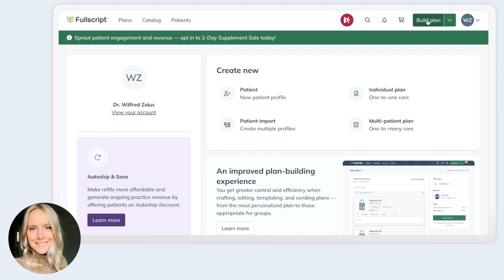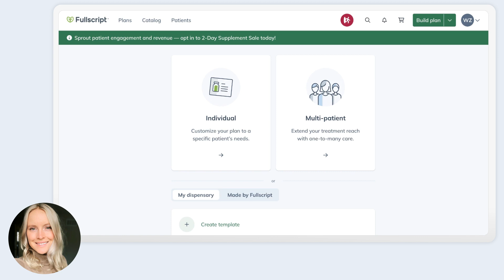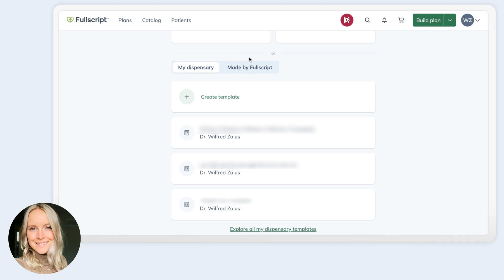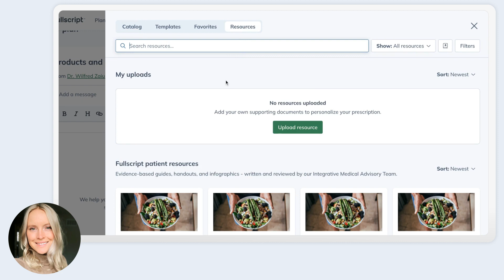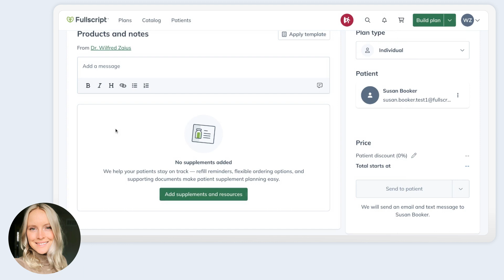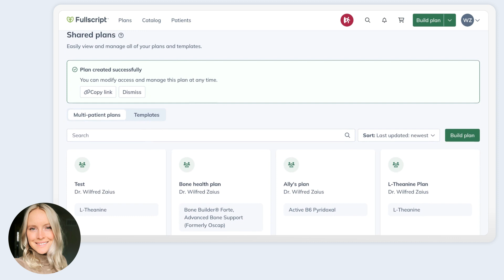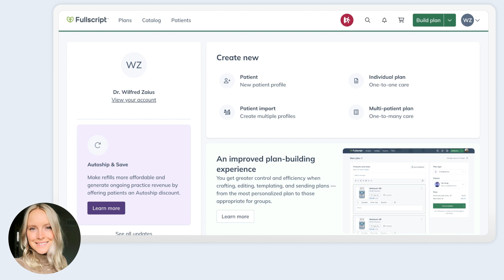Your new and improved plan-writing workflow in Fullscript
Write plans faster, and with greater control over access and patient communications!

Please note this webinar was previously recorded and hosts will not be able to respond to questions or comments after the scheduled LIVE Fullscript webinar date.